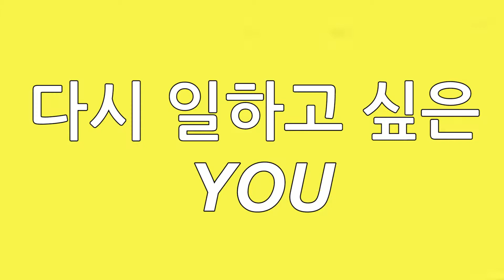[시흥시] 시흥아카데미 '코끼리영상학교' 수강생 모집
꿈이 있는 당신, 다시 일하고 싶은 당신, 이야기가 있는 당신.
우리가 찾던 바로 그 사람❤️

겁먹지 말아요 해치지 않아요.
소통이와 함께 영상으로 시흥을 주름잡을 당신을 기다립니다.

영상길이 : 55초
◼︎ 제작 : 시흥시